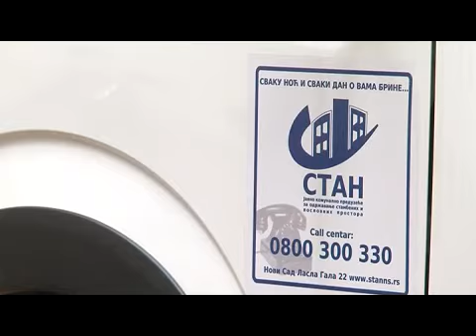jkp stan skole